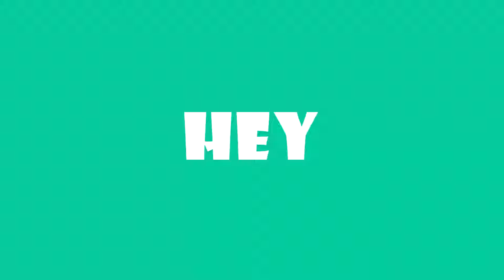Black Ops 2 DLC 2 Info!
The Nation!